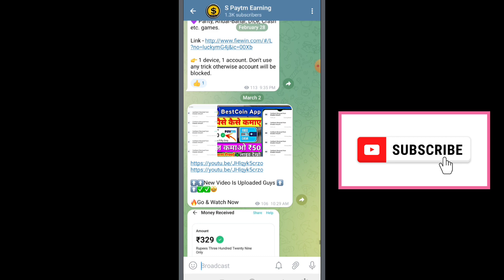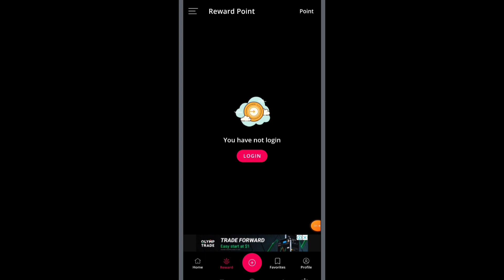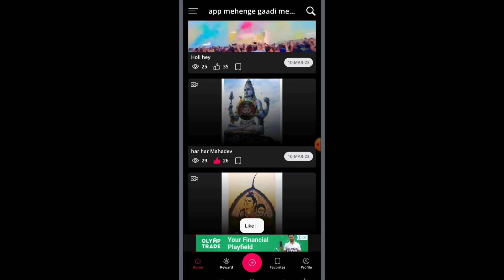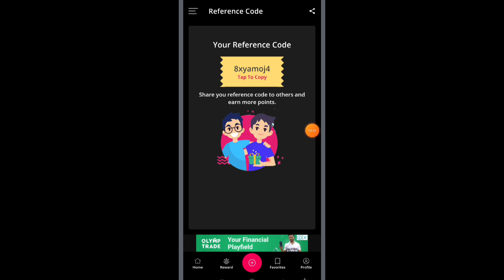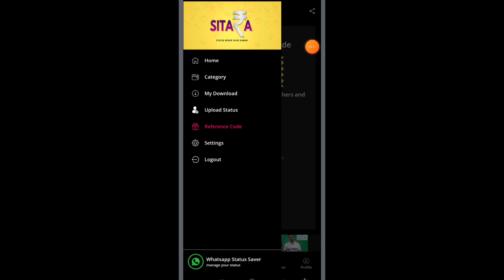Sitara App Se Paisa Kaise Kamaye | Sitara App Payment Proof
sitara app se paise kaise kamaye

sitara se paise kaise kamaye

sitara app payment proof

sitara app withdrawal

sitara app withdrawal problem

sitara app real or fake

sitara app se paise kaise nikale

sitara app se paise kaise withdrawal kare

sitara app task problem

how to use sitara app

sitara app trick

sitara app unlimited trick

Sitara App

sitara